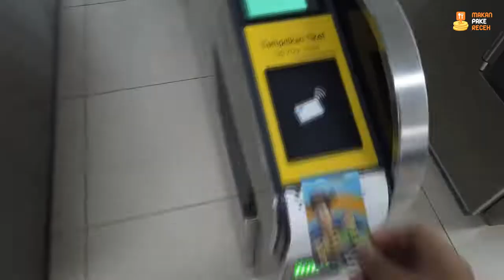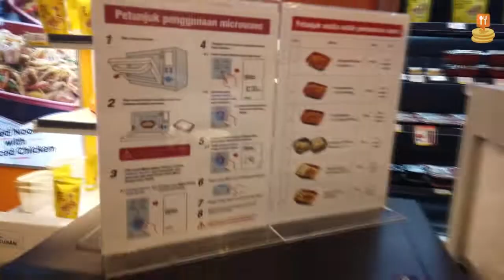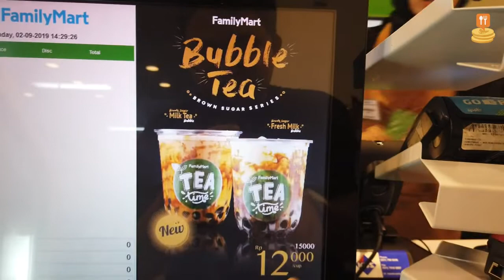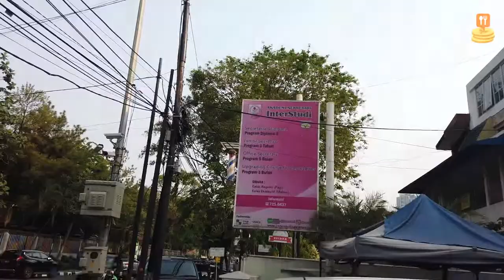KulinerRecehMRT - Setiabudi Astra & Bendungan Hilir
Siapa bilang jalan & jajan di Jakarta harus mahal? Di sekitar MRT banyak lho kuliner enak yang harganya murah-murah. Kali ini tim makanpakereceh bakal nyobain kuliner di bawah Rp 30.000 yang ada di sekitar stasiun MRT Setiabudi Astra & Bendungan Hilir.

Kira-kira kuliner apa aja ya yang kami coba di sana?